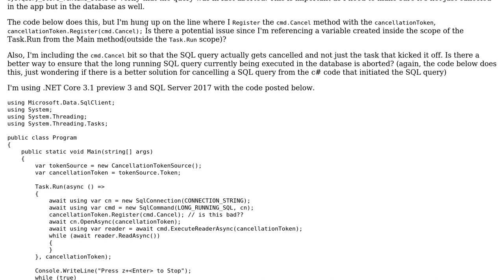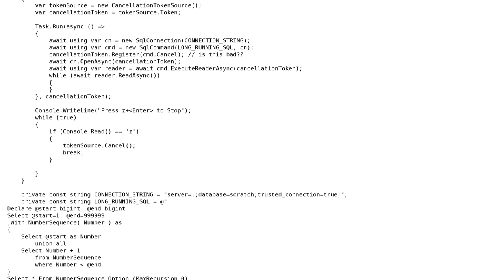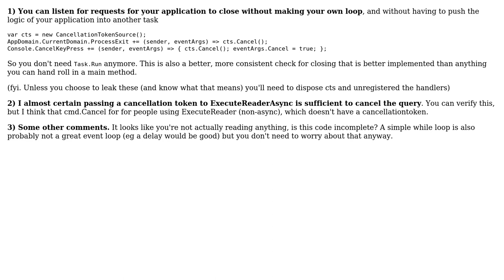Cancel Long Running Query using Cancellation Token AND SqlCommand.Cancel() (2 Solutions!!)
Cancel Long Running Query using Cancellation Token AND SqlCommand.Cancel()

With thanks & praise to God, and with thanks to the many people who have made this project possible! | Content (except music & images) licensed under CC BY-SA | Music | Images & others | With thanks to user Reinderien user Nathan Cooper user Eliahu Aaron user Chris Carter and the Stack Exchange Network Trademarks are property of their respective owners. You are responsible for your own actions.